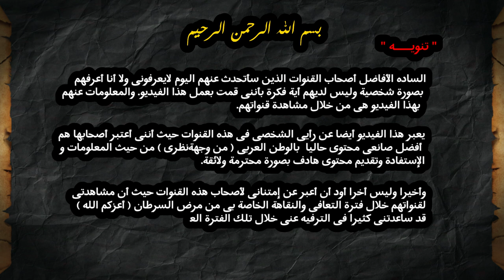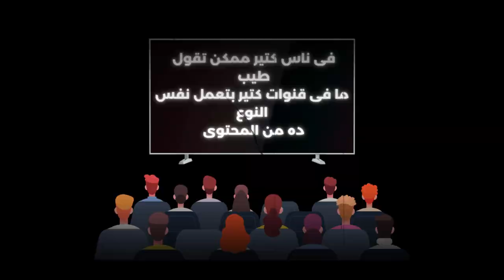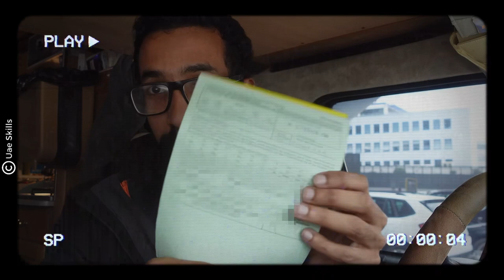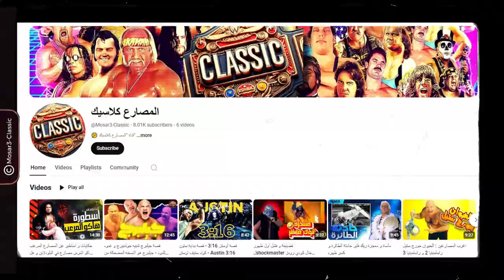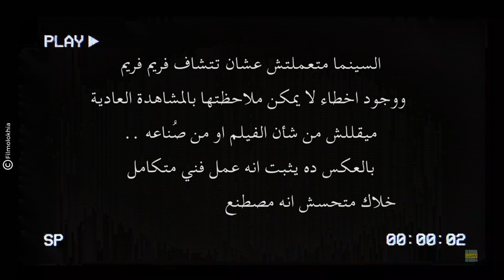أفضل 5 قنوات يوتيوب فى الوطن العربى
هذا الفيديو هو تعبير عن وجهة نظرى فى 5 قنوات يوتيوب فى الوطن العربى حاليا والذين أعتبرهم أفضل قنوات لصناعة المحتوى الهادف والمحترم

00:26 - مقدمة
00:27 - @TheFoodieBeast
01:55 - @uaeskils
03:26 - @Mosar3  @Mosar3-Classic
05:27 - @MrMawater
06:58 - @Filmolokhia
08:44 - نهاية